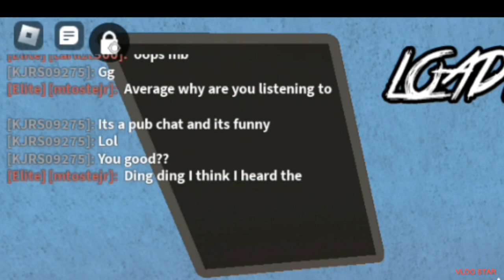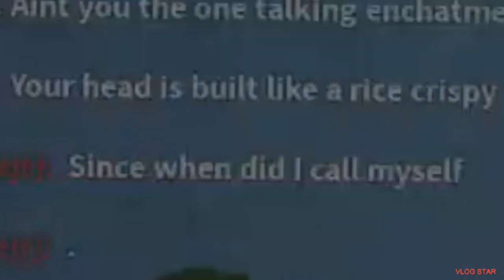A Normal MM2 Server...